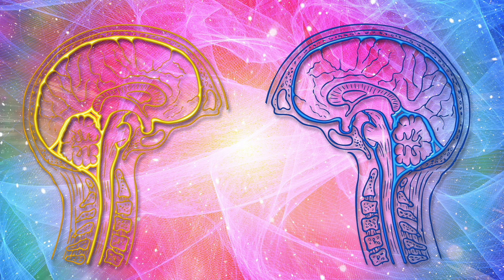Alles ist Schwingung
Heute geht es darum, dass alles Schwingung ist und dass wir damit -positiv wie negativ- unser Leben beeinflussen können.

Alles Liebe
dein Roberto ✨🦋

SHT-Selbstheilungstechnik

🌟 Selbstheilung, Selbstliebe, Selbstverwirklichung🌟

Musik: Hoffnung, aus dem Album Zauber der Panflöte von Roberto Antela Martinez
Bilder: Pixabay, freie kommerzielle Nutzung, kein Bildnachweis nötig